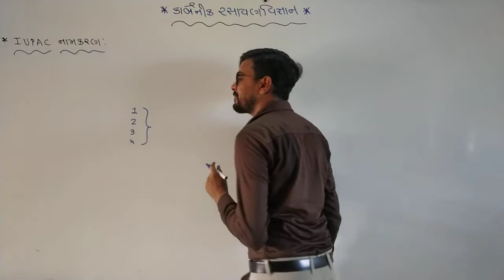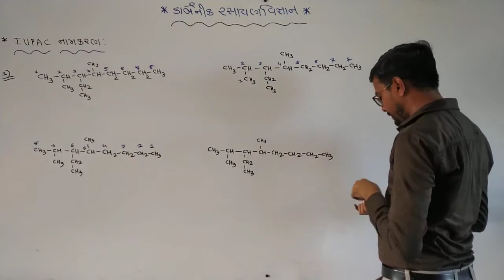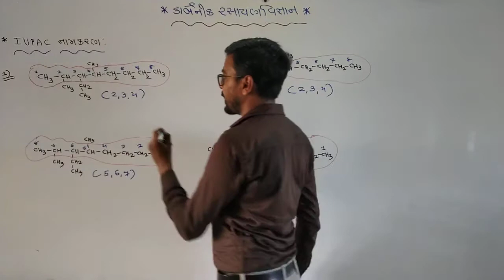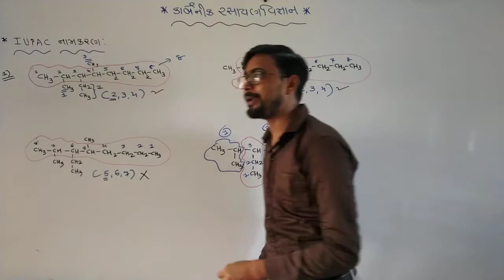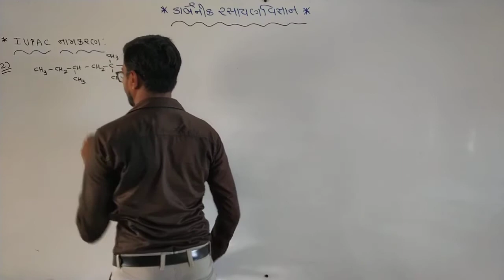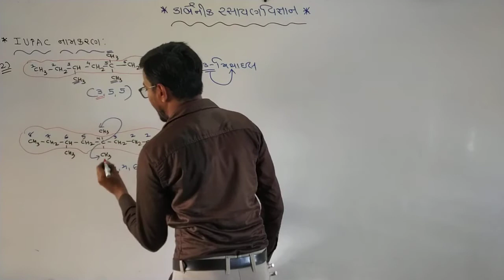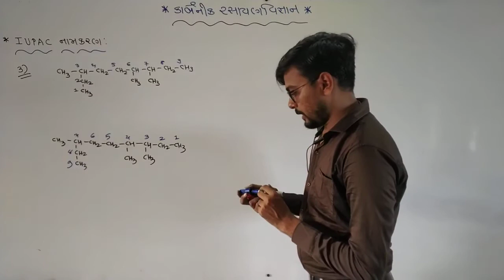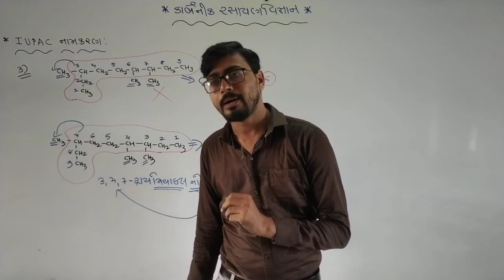Class 11 | Chemistry | Chapter 1 | IUPAC નામકરણ માટેના નિયમો | Gujarati medium | Lec-11